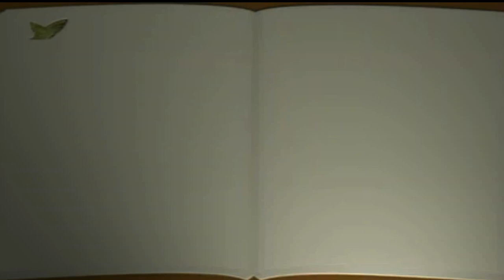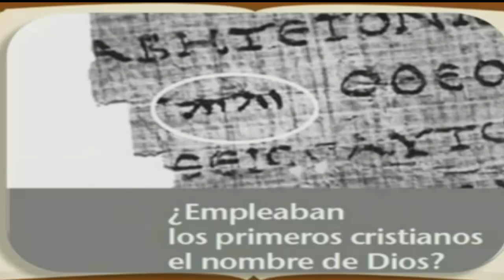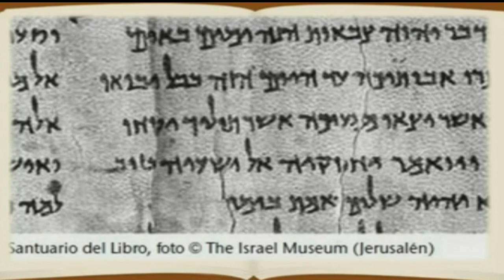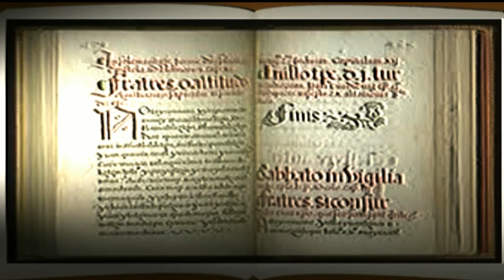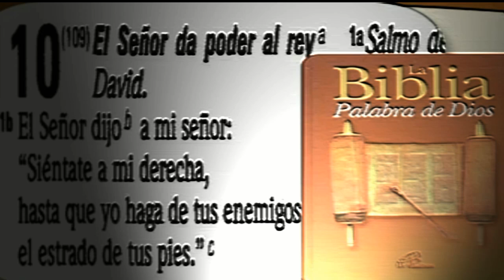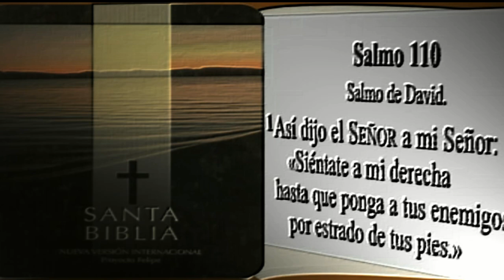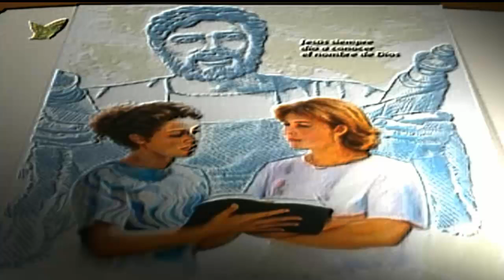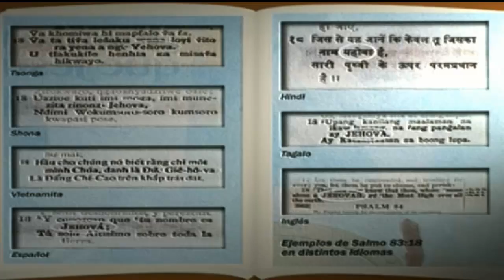El nombre de Dios YHWH y la TRADUCCIÓN DEL NUEVO MUNDO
¿Se debe utillizar el nombre de Dios en el Antiguo y Nuevo Testamento?
Agradecimientos a Isaquiriz